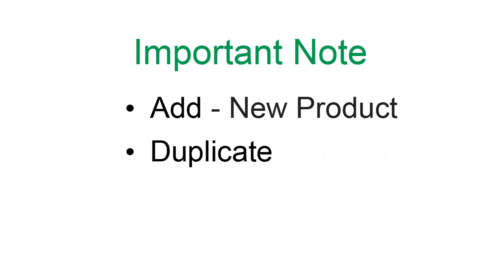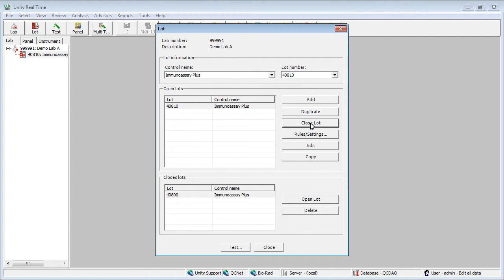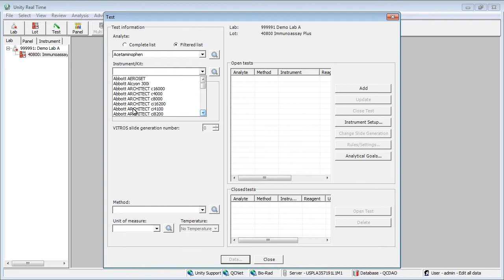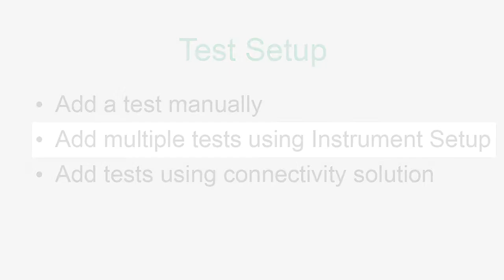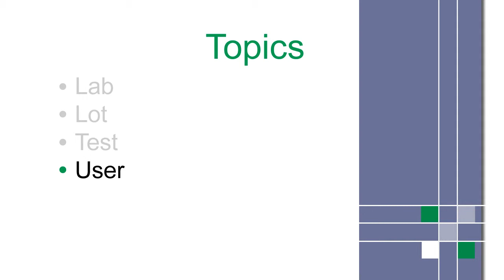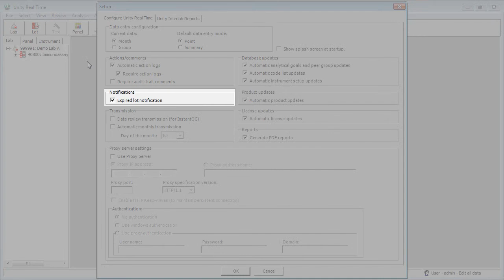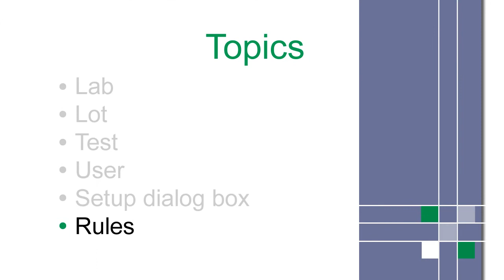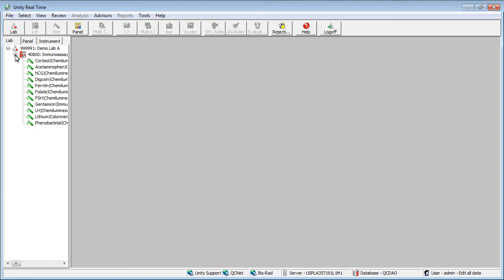Bio-Rad Unity Real Time LT Training - Part 2 - Setup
Use this quick start video series for basic training on Bio-Rad's Unity Real Time LT.

Topics include setting up labs, lots, tests, users, the Setup dialog box and rules.